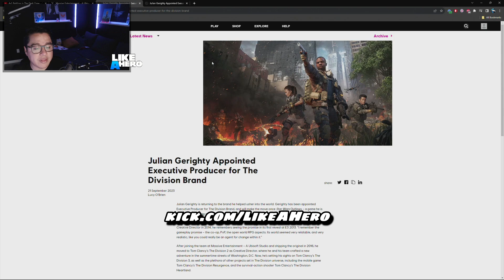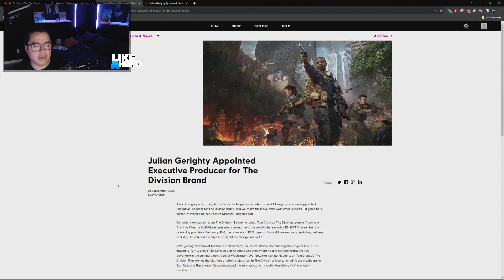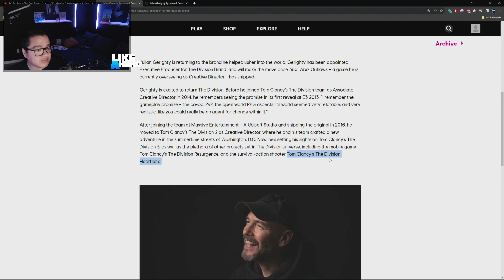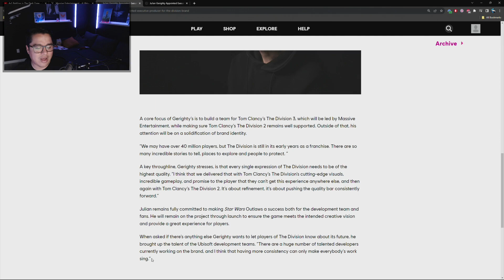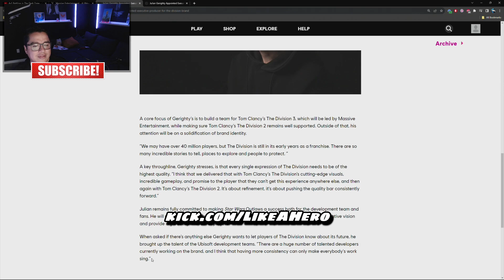Division 3 Announced out of NOWHERE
Let me know what ya'll think.